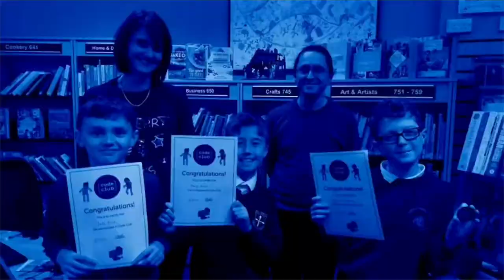Think you know Libraries?